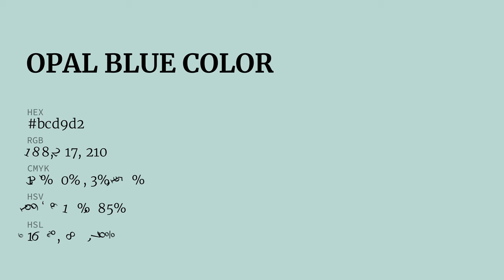Opal Blue color bcd9d2 hex color - Green color - Warm color bcd9d2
What color is Opal Blue ? bcd9d2 hex color - Green color - Warm color bcd9d2

Hex bcd9d2 Color Code is also known as Opal Blue color.

Hex bcd9d2 Color code in RGB color code model is created after adding 73.73% red color, 85.10% green color and 82.35% blue color.
Hex bcd9d2 Color code in CMYK color (process color) code model is generated after subtraction of 13% cyan, 0% magenta, 3% yellow and 14% black.